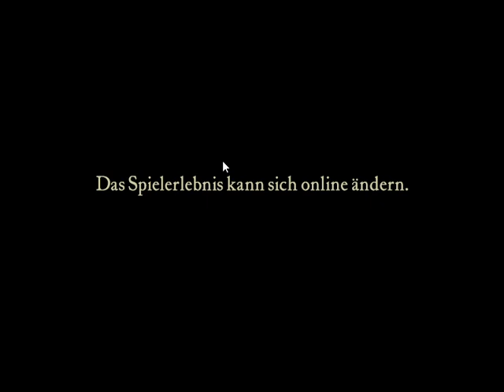Crusader 2023 amazing